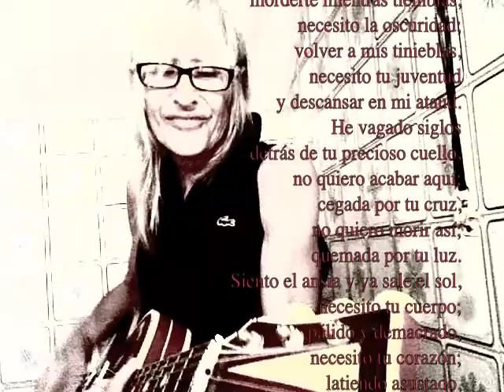Tina Gil - El ansia - The Bathroom Sessions